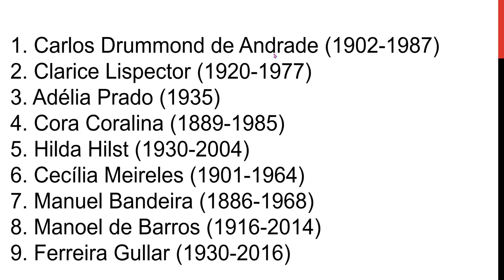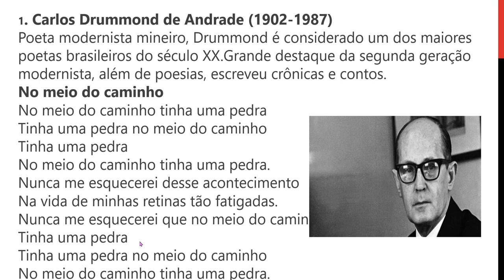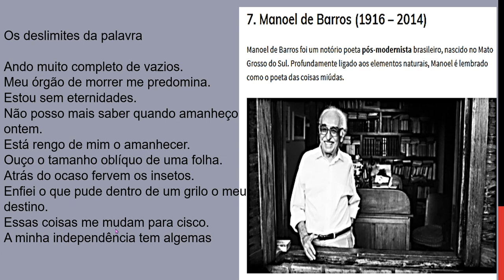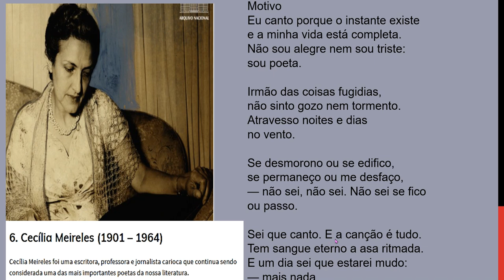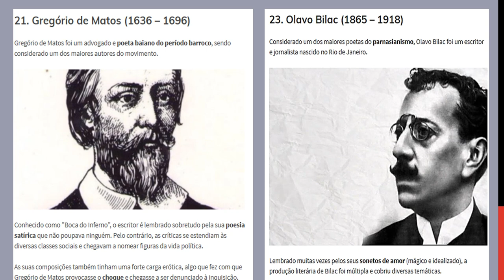PESQUISA poetas brasileiros